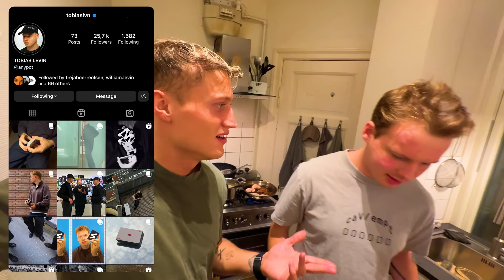my winter outfits VLOG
Join me for a cozy day in Copenhagen this Christmas season. We start at a local Christmas market, tasting traditional Danish treats like gløgg and æbleskiver in a festive, relaxed atmosphere. Then, I'll share some winter outfit ideas, perfect for the city's chilly weather. We'll also visit Oliver Gustav's showroom for a glimpse of minimalist Christmas decor. The day ends with enjoying classic Smørrebrød, reflecting on our peaceful exploration of Copenhagen's holiday charm.

Chapters:
00:00 Christmas market, food
07:36 Winter outfits, styling
24:36 Ramen, Christmas, Studio showroom